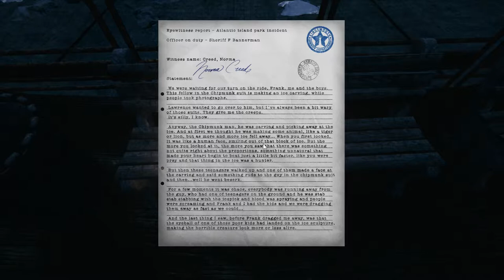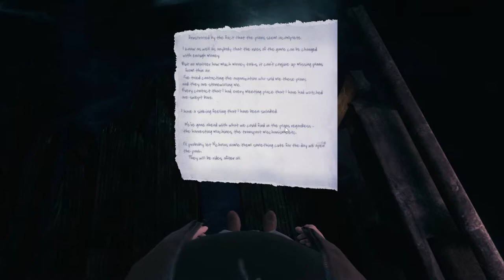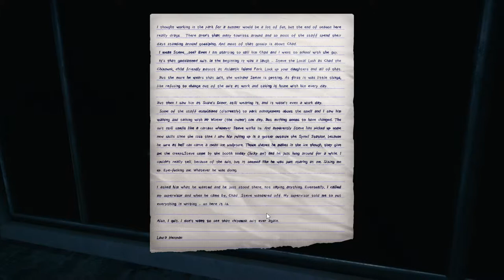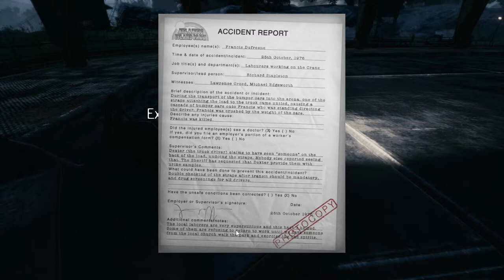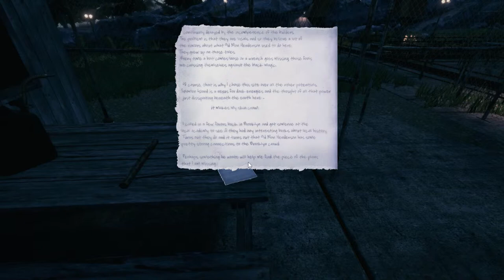The Park Ep.2: Chipmunks be scary